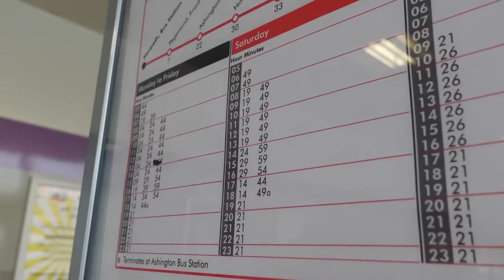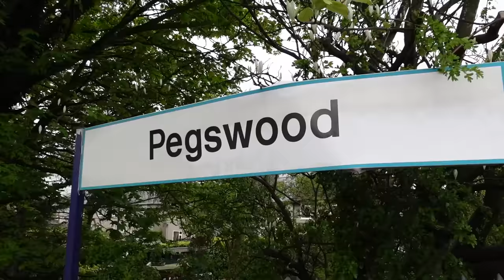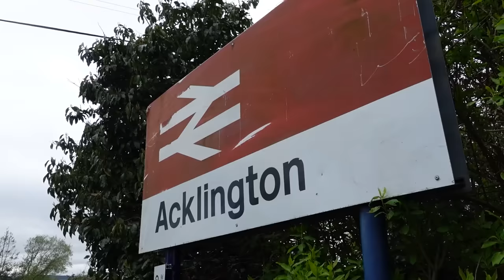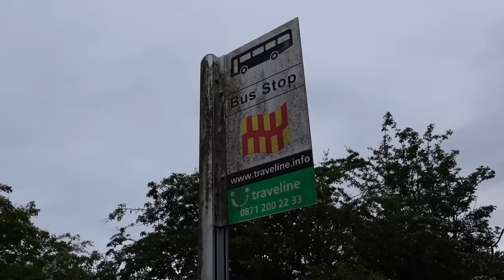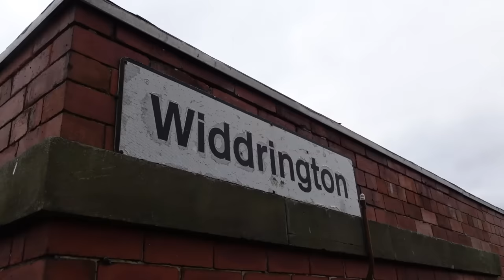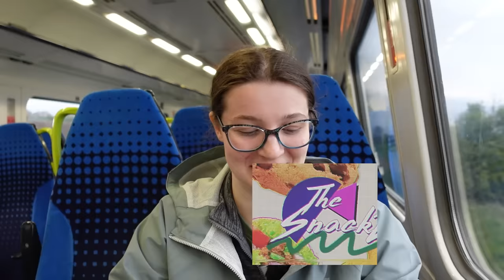The Least Served Stations on the East Coast Mainline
Today we travelled to Acklington, Widdrington and Pegswood stations on the ECML, that only have 3 trains per day, total!